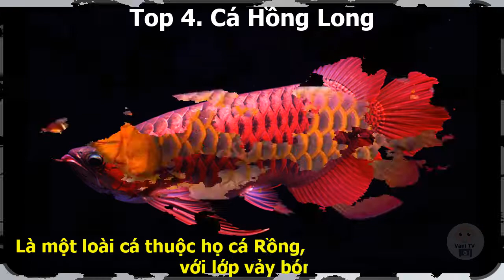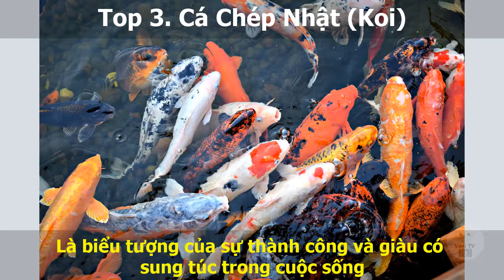Top 7 Loài Cá Phong Thủy | Vani TV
Top 7 loài cá phong thủy
00:00 7.Cá Hắc Molly
00:20 6.Cá vàng
00:50 5.Cá chép cảnh
01:15 4.Cá Hồng Long
01:45 3.Cá chép Nhật (Koi)
02:30 2. Cá rồng (Arowana)
02:55 1.Cá la hán